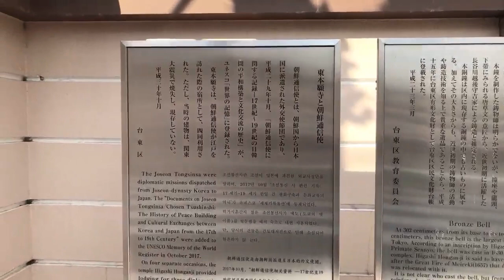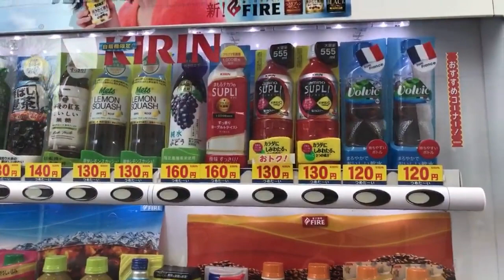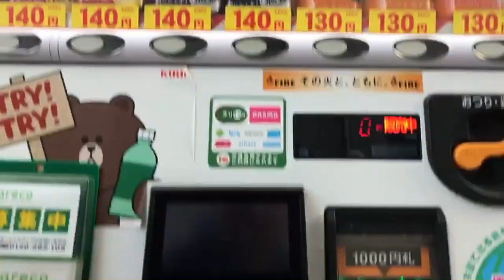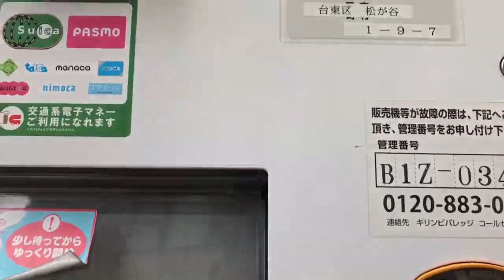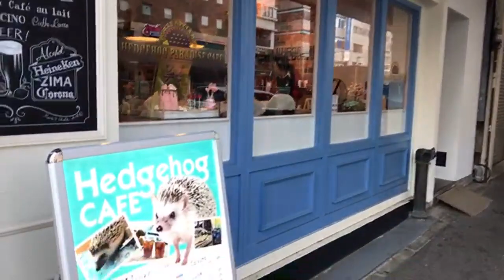Where to Buy Kitchen Tools in Tokyo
Today we’re strolling through the streets of Kappabashi and Asakusa. This is the best place to buy stuff for your kitchen in Tokyo.